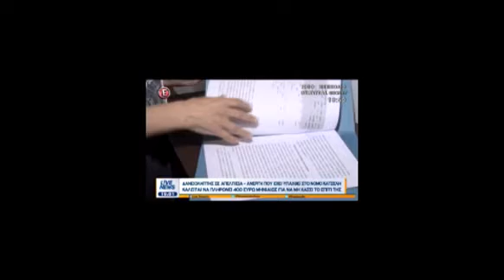LIVE NEWS 28-09-2017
Η Άννα Κορσάνου μιλά για τον Νόμο Κατσέλη στην εκπομπή LIVE NEWS του Εtv.